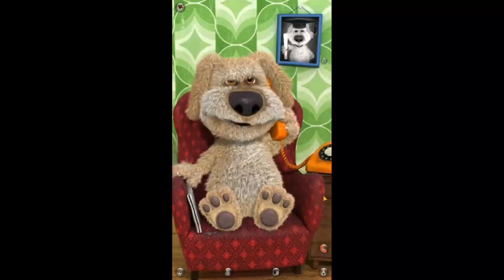YTP: Talking Ben Doesn't Call Someone